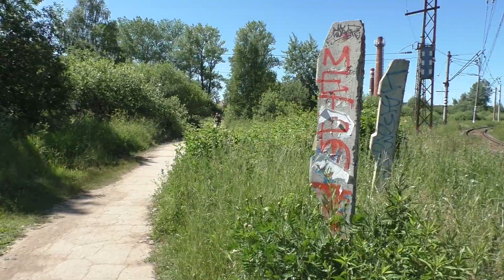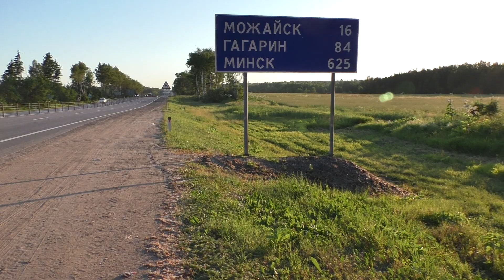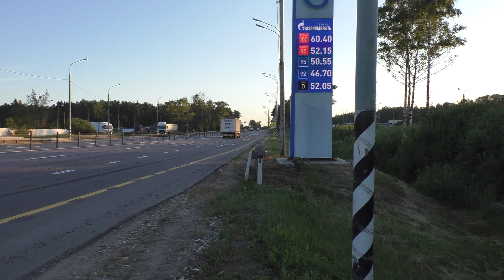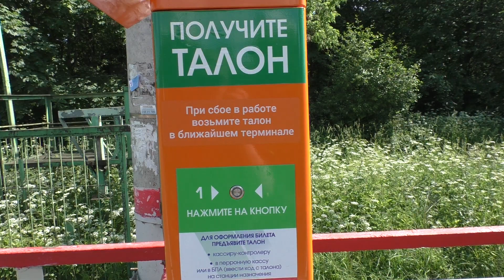От Голицыно до Сушкинской и дачи - было жарко (Пешком до Можайска часть 6 и 7)